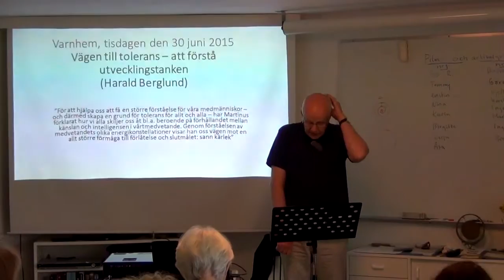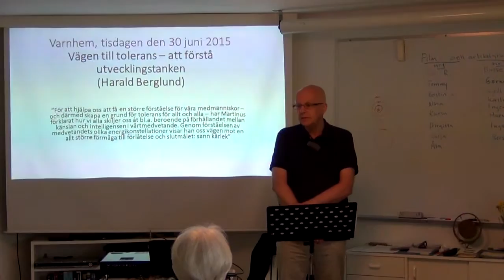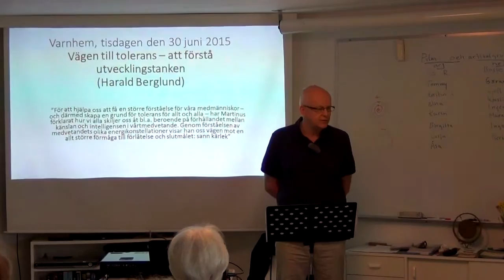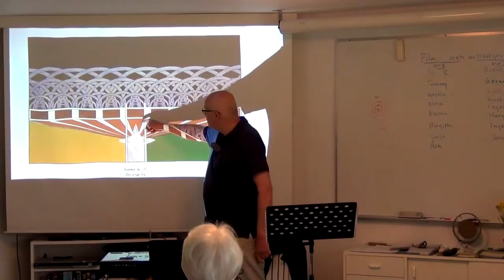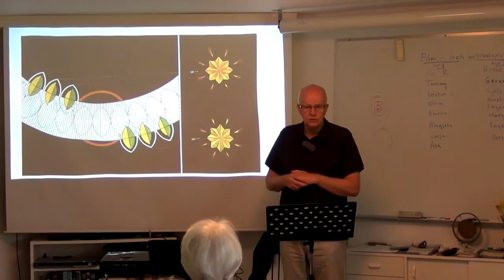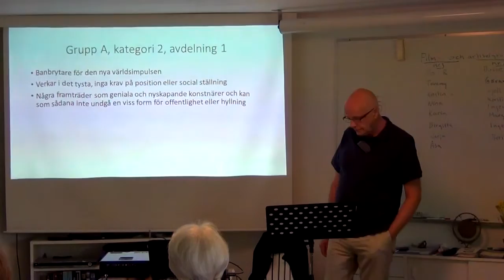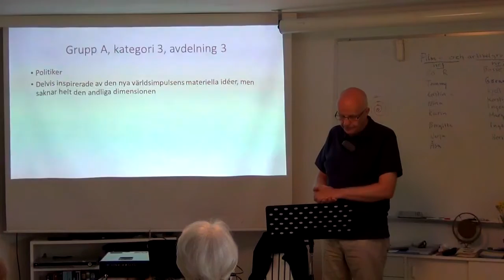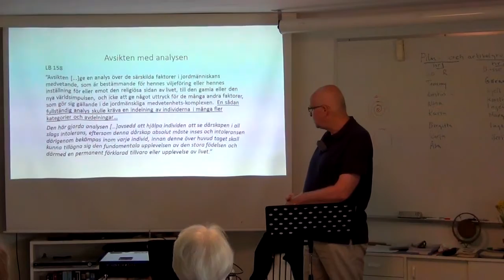Vägen till tolerans - att förstå utvecklingstanken, Föredrag av Harald Berglund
För att hjälpa oss att få en större förståelse för våra medmänniskor – och därmed skapa en grund för tolerans av allt och alla – har Martinus förklarat hur vi alla skiljer oss åt bl.a. beroende på förhållandet mellan känslan och intelligensen i vårt medvetande. Genom förståelsen av medvetandets olika energikonstellationer visar han oss vägen mot en allt större förmåga till förlåtelse och slutmålet: sann kärlek. Inspelat den 30 juni, 2015.